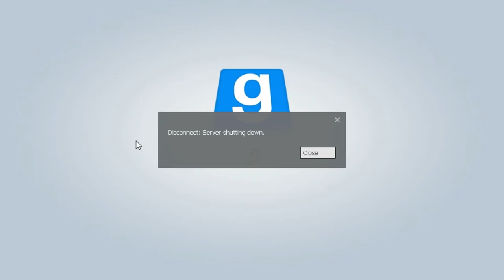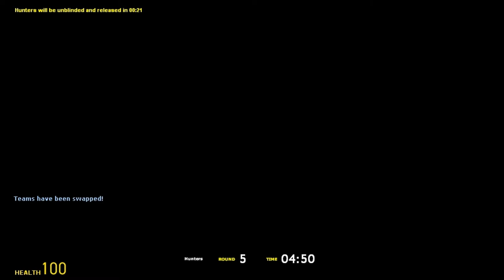Prop Hunt 4